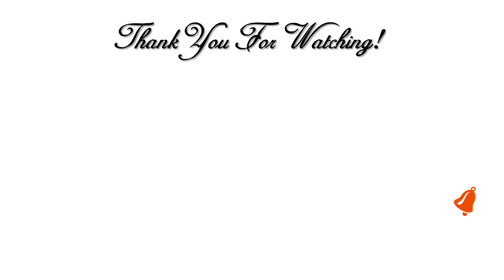🌸🌼🌺 Flowers For MOM Collaboration 🌺🌼🌸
Hi Guys! 💖 I'm participating in a collaboration called Flowers For MOM. In this video I going to share with you my MOTHERS DAY HANDBAG FLOWER VASE 2018.